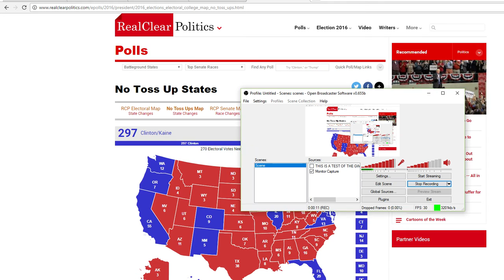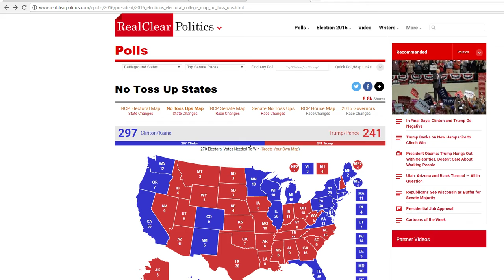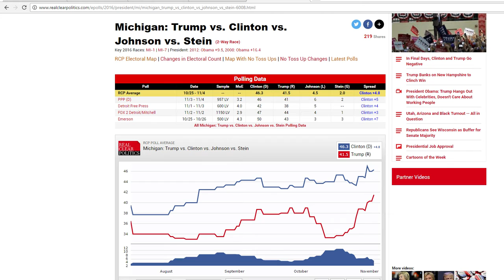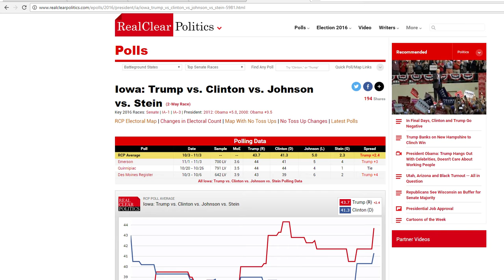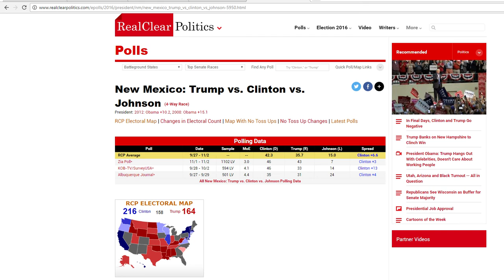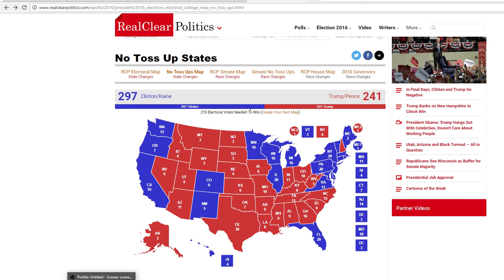Trump vs Hillary, Why The Polls Are Wrong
Using likely voter formulas from previous elections when the circumstances are different than from any other campaign is not going to produce reliable turnout predictions.  See more in the video.